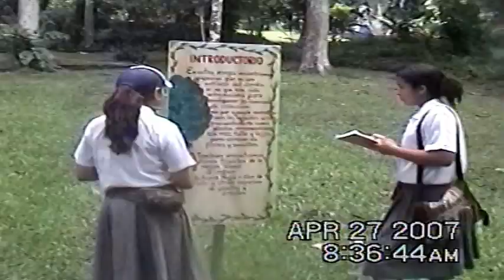SALIDAS DE CAMPO, Homenaje a Luis Edúver Macea.